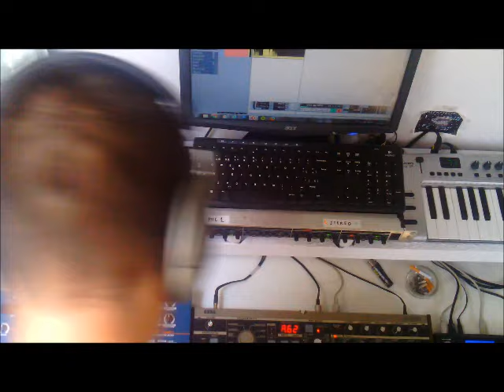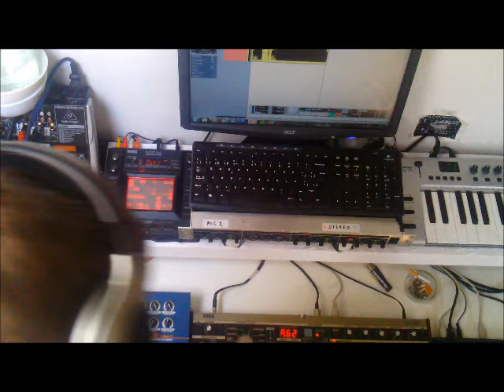La Musique Brut Ninja Homies (LIVE)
Sergio T. Rodicio

Yamaha RM1X, Korg Microkorg, Akai MPC500, Korg Kaoss Pad 2, Korg Kaoss Pad 3.